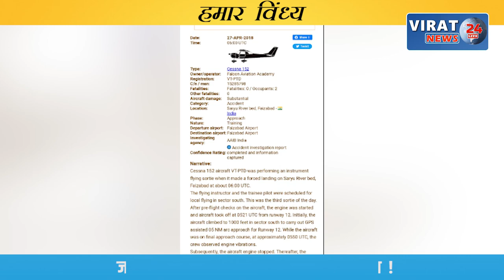रीवा के बघेली समाचार || 06/01/2022 || रीवा की दिन भर की तमाम बड़ी खबरें आपके बघेली भाषा में !